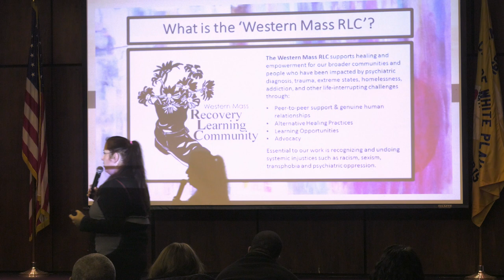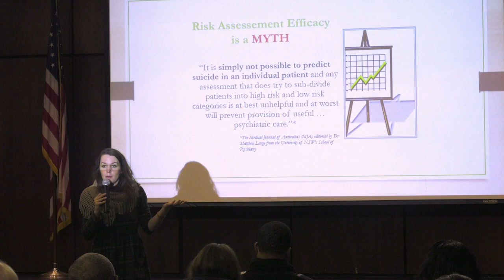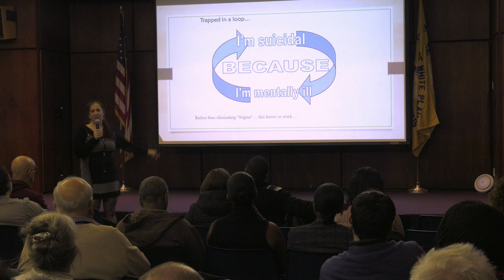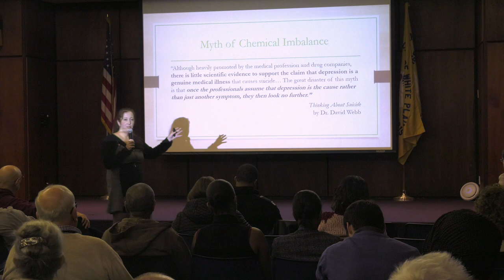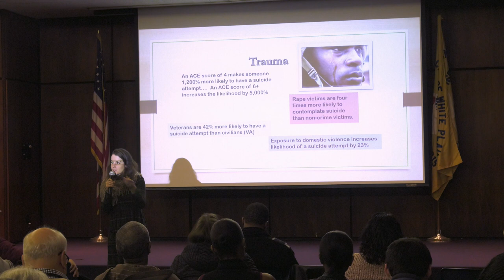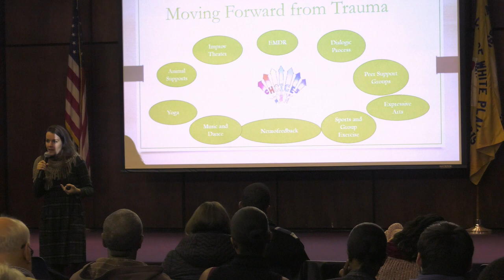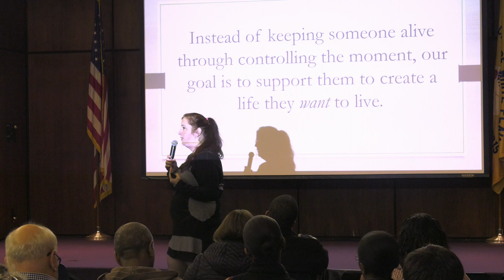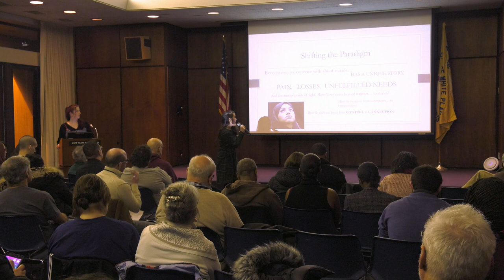Alternatives to Suicide Overview (Pt. 1) — 1/16/19, White Plains, NY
Part 1 (of 2) of the January 16, 2019 “Alternatives to Suicide—An Overview” presentation by Sera Davidow and Caroline Mazel-Carlton of the Western Massachusetts Recovery Learning Community (RLC).  Alternatives to Suicide is a model for participant-led support groups for people struggling with suicidal thoughts and feelings. The groups, which started in 2008, emphasize authentic expression, mutual support, and relationship building toward bringing about affirmative choices: "The goal is not to simply force someone to stay alive from moment to moment. Rather, it is to support them to create meaning and a life that they want to live.”  This event was hosted by the Westchester County Department of Community Mental Health at The White Plains (NY) Public Library.